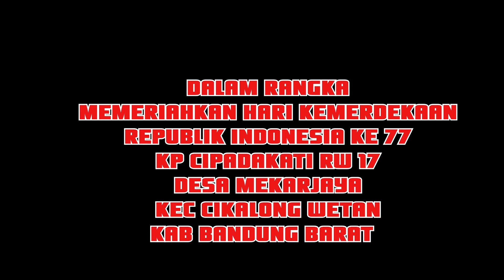PANGGUNG HIBURAN -PERINGATAN 17 8 2022 - RW 17 KP CiPADAKATI DESA MEKARJAYA KEC CIKALONG WETAN KBB